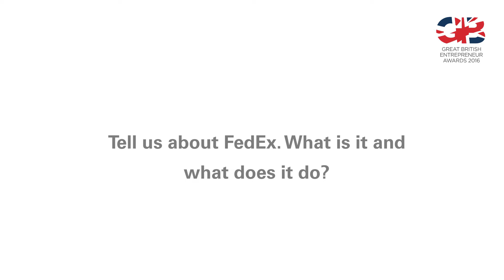FedEx | David Poole, Managing Director Sales, UK South at FedEx Express